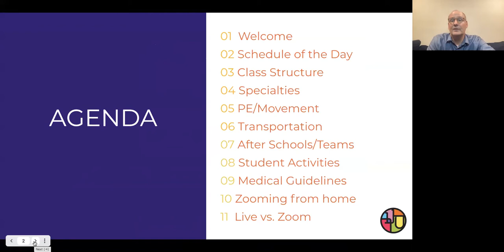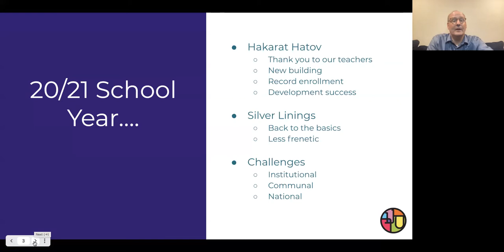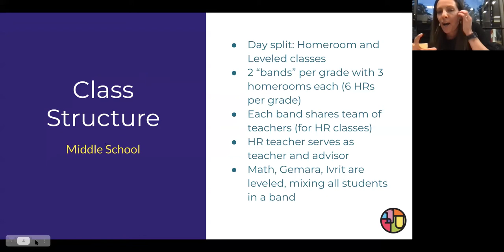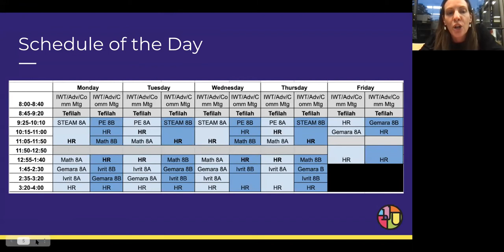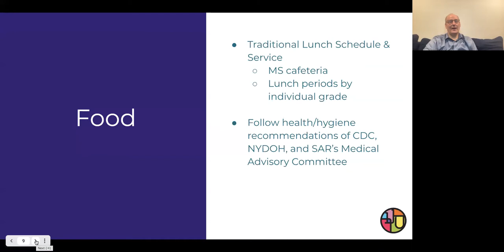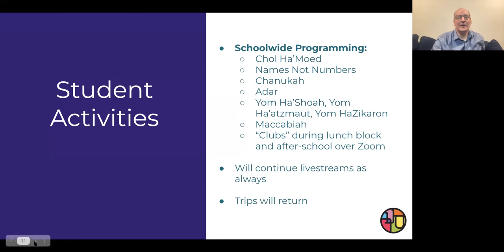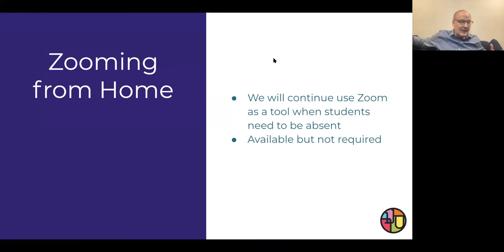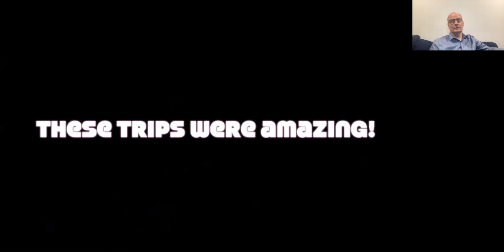SAR Academy Middle School Town Hall: June 7, 2021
SAR Academy Principal Rabbi Binyamin Krauss and Ms. Ostro Nagata discuss an overview of planning in the Middle School for the coming school year.